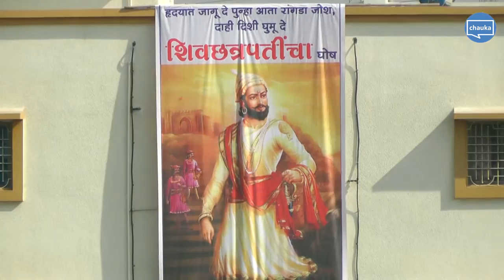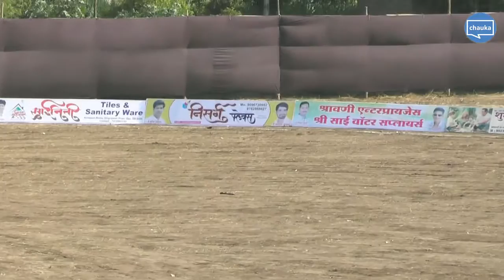ZP KARANDAK 2017 DAY 1 MATCH NO 4